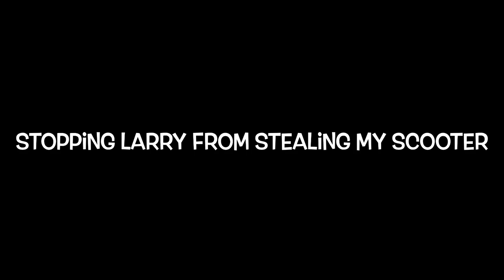Stopping Larry Krasner From Stealing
Come sail with The Philly Captain as he shows you how he stopped Philadelphia District Attorney from stealing the other day. The Captain takes you to Hollywood and teaches you about the Greeks. PhillyCaptain PhillyDA Larry Krasner